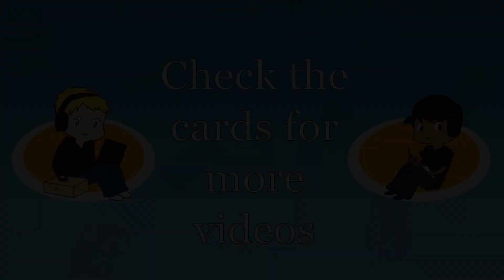Justice for All Episode 26: The Accident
Art for our channel is provided by Echo: You can check out her art